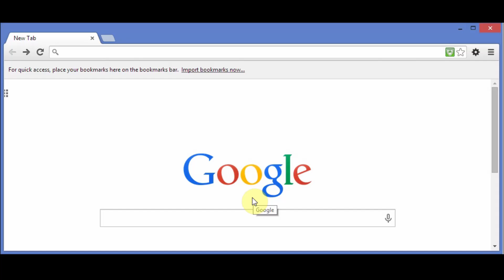UT Students Mentor Youth in Austin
One negative remark or reputation can affect a child's future. Don't let the media be right. Take action.

Programs like the Young Knights Leadership Academy strive to mentor, teach and challenge students who need the extra help/encouragement for the future.

This local non-profit organization is apart of a national organization that promotes the same national values. Young Knights are our future. We must take initiative and believe in these students.